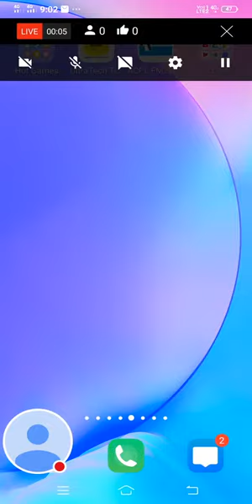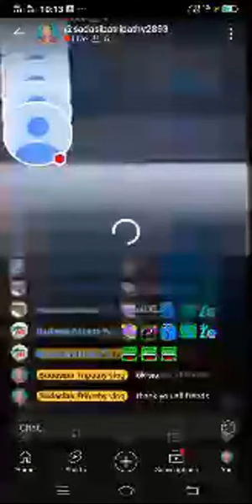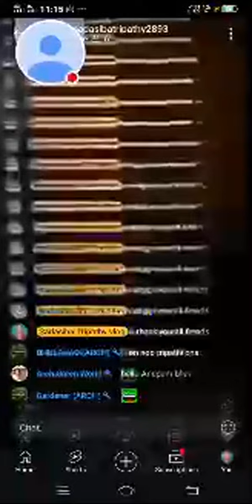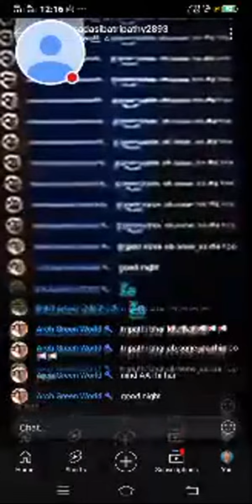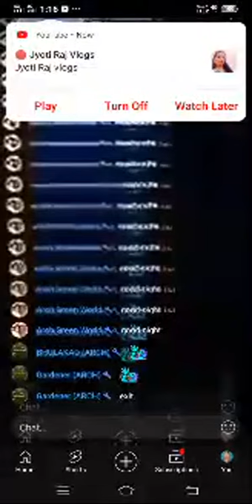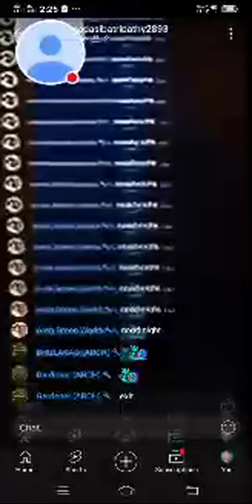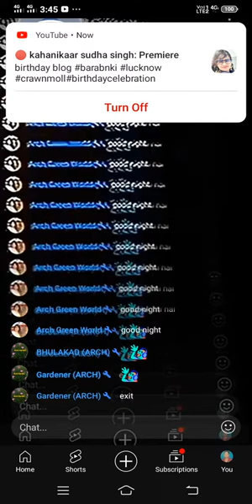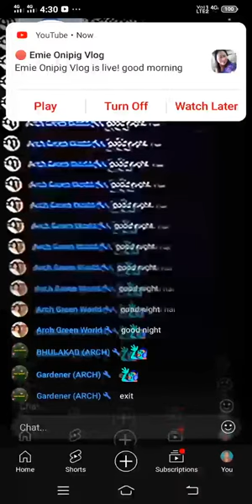Sadasiba Tripathy vlog is live! he kala mohana 🙏🙏🙏